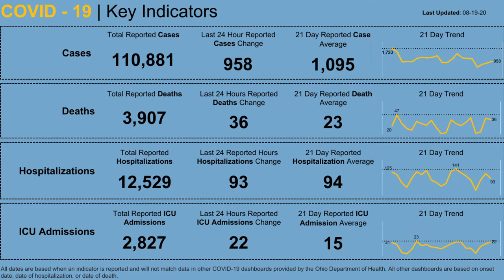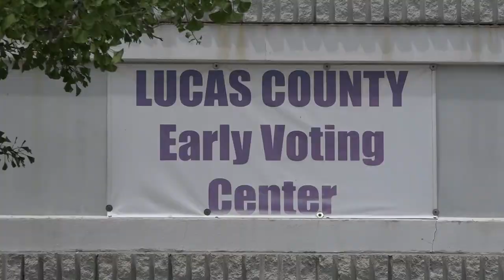Back-to-school updates, night three at the DNC and more | Northwest Ohio Top Headlines: Aug. 19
Jenson breaks down a car chase that ended with a crash into a south Toledo home, how Bedford is handling back-to-school plans, who's speaking tonight at the DNC and more on tonight's top headlines.